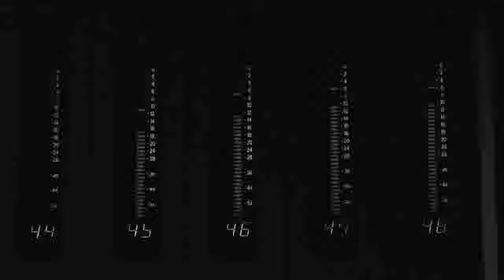TRAILER DVD MANOWAR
Trailer del DVD "Magic Circle Festival Volume 1" del legendario grupo Manowar